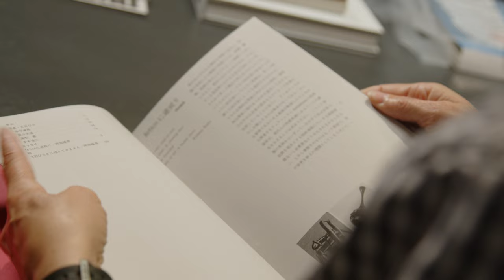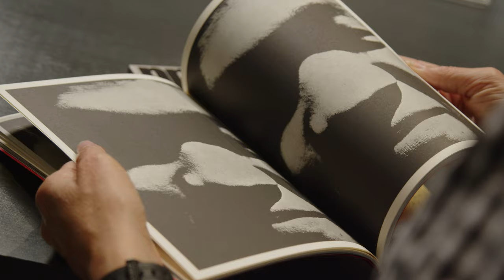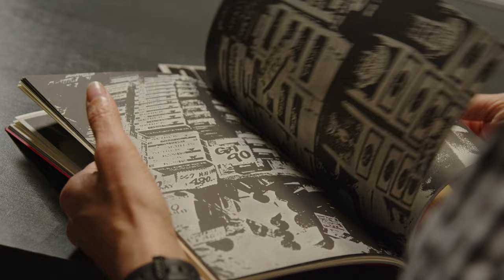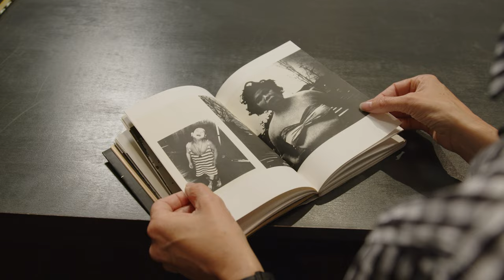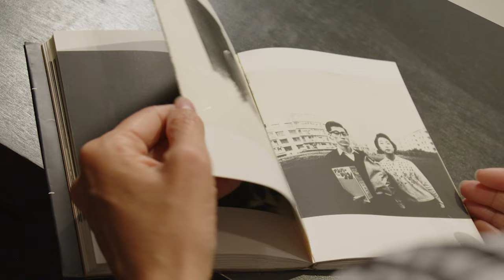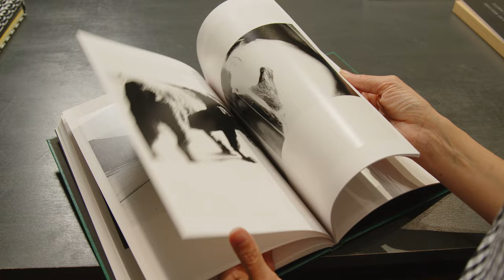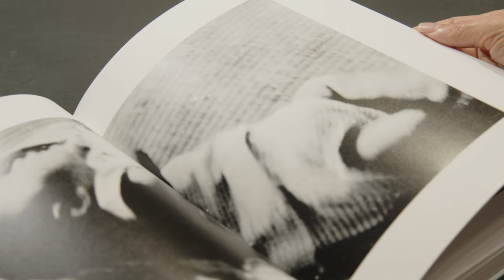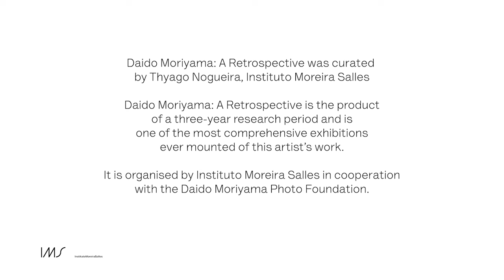Introducing the Daido Moriyama Reading Room at The Photographers' Gallery.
Clare Grafik, Head of Exhibitions at The Photographers' Gallery gives an introduction to the Reading Room which sits at the very heart of our current Daido Moriyama: A Retrospective show and talks about the new edition of Provoke magazine.

As Clare explains, for Moriyama, the photo book was the focus of his work. One floor of the Gallery has been transformed into a reading room - a dedicated space offering a rare opportunity to spend time with his legendary publications where visitors can sit and read or flick through his books;  an important part of the overall experience.

Showing until 11 February 2024, Daido Moriyama: A Retrospective is the first UK retrospective of a photographer who has defined the style of an entire generation and transformed the way we see photography.

Daido Moriyama: A Retrospective is the product of a three-year research period, and is one of the most comprehensive exhibitions ever mounted of this artist’s work. It is organised by Instituto Moreira Salles in cooperation with the Daido Moriyama Photo Foundation.

Daido Moriyama: A Retrospective is supported by: Bagri Foundation, The Great Britain Sasakawa Foundation, Daiwa Anglo-Japanese Foundation, Japan Foundation, and SOPH.

Daido Moriyama: A Retrospective Reading Room is supported by Ellen Yiwei Wang.